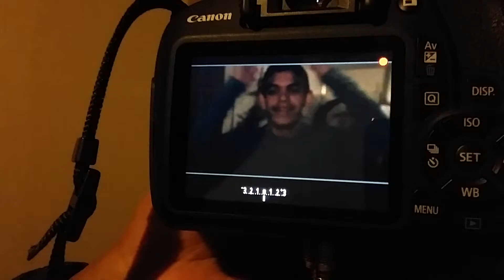Lagu - Boeh Jantoeng Hate ( From Denmark )